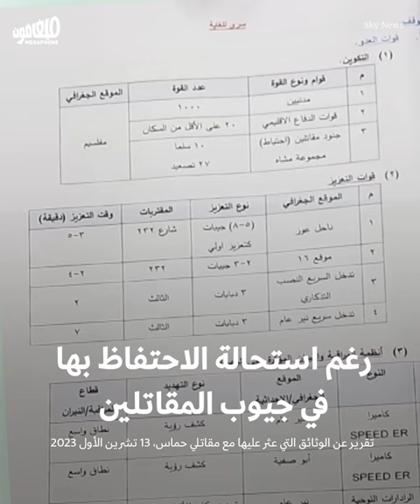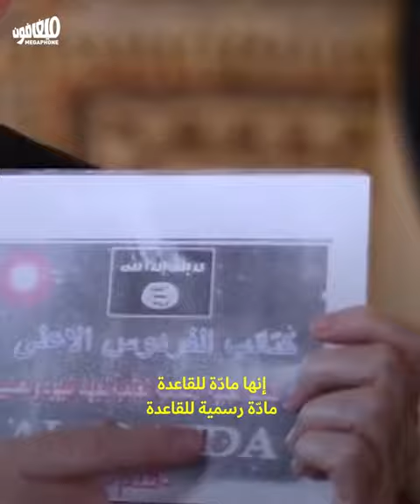آخر أكاذيب الاحتلال: وثائق بحَوْزة مقاتلي حماس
استعانت إسرائيل مرة أخرى بالإعلام الغربي لإطلاق سلسلة جديدة من الأكاذيب، فأخرجت «وثائق» زعمت أنها عثرت عليها مع مقاتلي حماس خلال عملية «طوفان الأقصى».